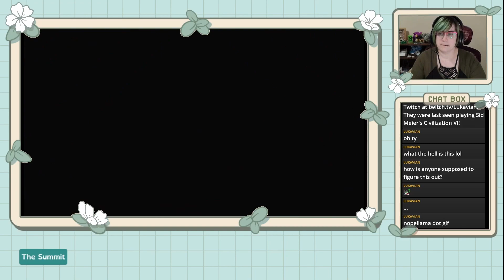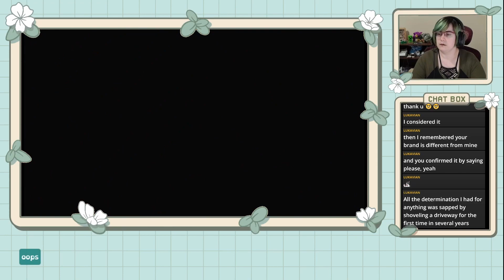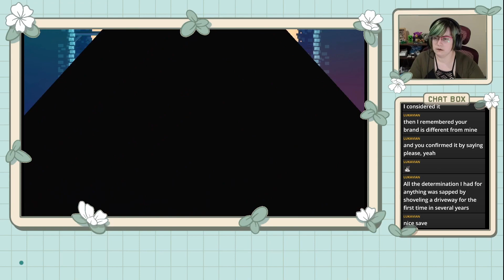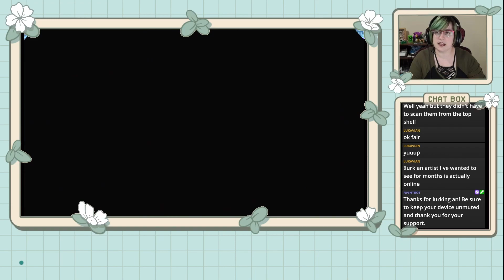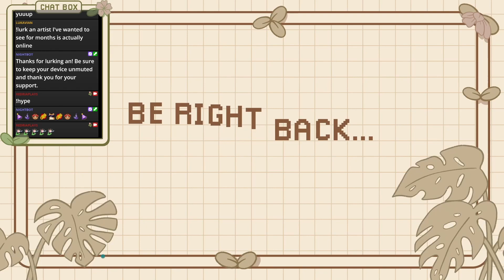Celeste [E04]: Collecting the Crystal Gems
It's pretty tough for a piranha plant to climb a mountain, but Celeste Mountain is no *ordinary* mountain! Come along as Plant Witch Gigi faces their innermost turmoil, talks about Part Theory, and revisits a favorite platformer.